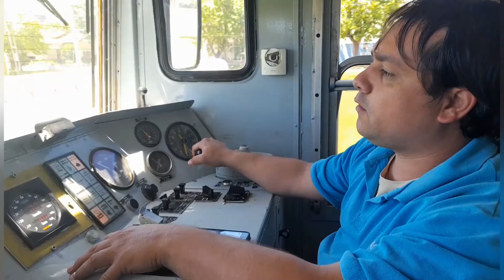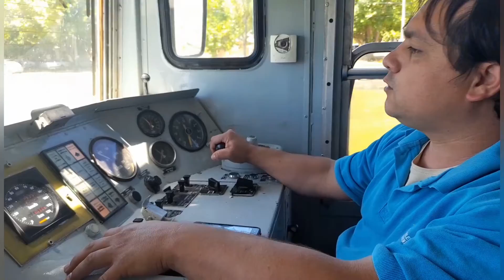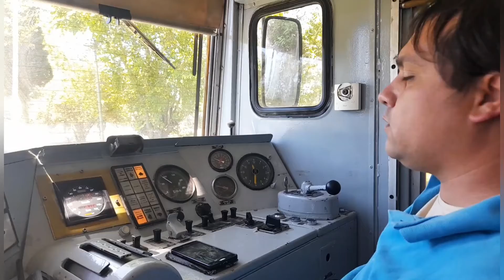VIAJANDO en TREN desde GRAL GUIDO a DIVISADERO PINAMAR - IDA y VUELTA - COCHEMOTOR CAF 593 - PARTE 2